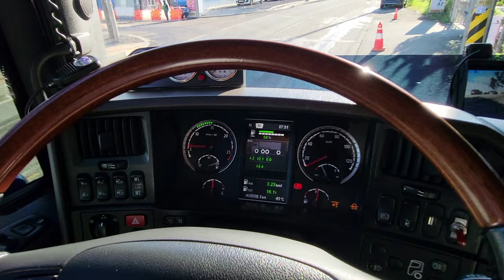대기업 중고차시장 진출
경기도 평택시 - 청북IC  5분거리

기아자동차 중고차매장신축현장